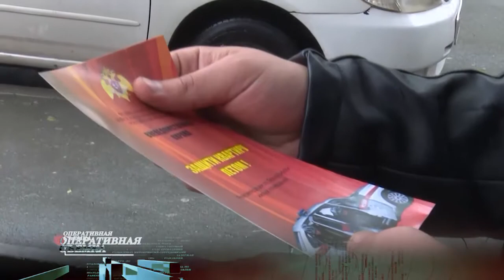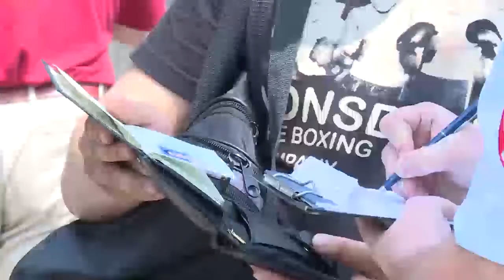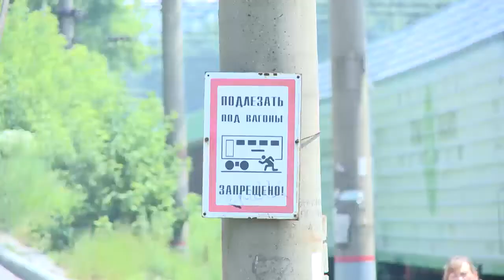Оперативная съемка от 23 июня 2017 г.